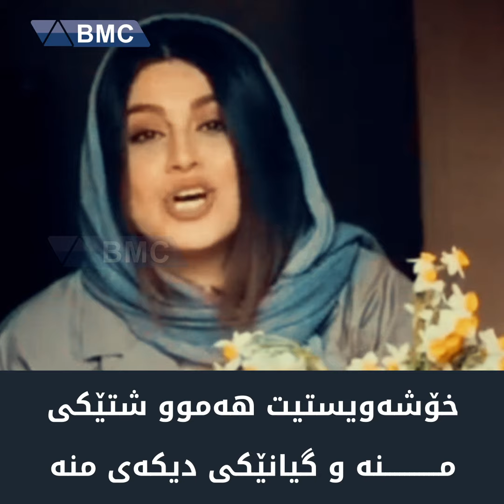بۆ ئەوانەی خوشکیان هەیە گوێی لێگرن بزانن وایە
چی بە خوشکەکەت دەڵێی؟
ئەم ڤیدیۆیەی بۆ بنێرە